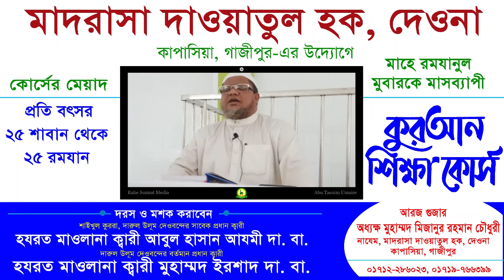সুরা ফীল এর মশক্ব || মাও. ক্বারী সাইফুল ইসলাম সুনামগঞ্জী || 12-07-2020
আপনি নিজে উপকৃত হোন। উম্মতকে উপকৃত করুন।

ধন্যবাদ ও মোবারকবাদ সবাই‌কে সাথে থাকার জন্য

রাহে সুন্নাত মিডিয়া
ইসলাহী বয়ানের এক নতুন ঠিকানা
পরিচালক : আবু তাসনীম উমাইর